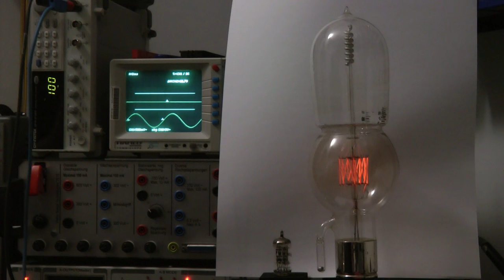Betrieb einer Liebenröhre von 1913 sowie die Ermittlung des Frequenzgang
Dies ist mein erstes Video einer geplanten Serie zu interessanten Objekten aus meinen Sammlungen.

Der Anfang macht die Liebenröhre von 1913, die erste funktionsfähige Verstärkerröhre überhaupt.

Die Detaillierten Bilder zu dieser Röhre, sowie deren Kennlinie sind auf meiner Webweite zu finden unter: